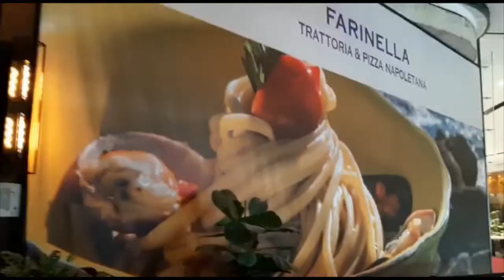Mall baru terbesar di Belanda || Westfield Mall of the Netherlands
Hai hai haii...melanjutkan video sebelumnya, kali ini Ning Watu jalan-jalan ke Mall baru di Belanda nih, namanya Westfield Mall of the Netherlands. Mallnya besar banget lhoo! Yuk ikut Ning Wati lihat-lihat di Mall ini! THANK'S!

Follow juga akun Instagram Ning Wati ya: @ningwati__